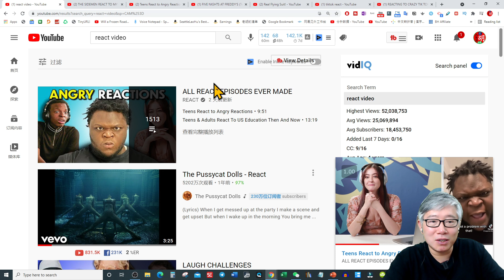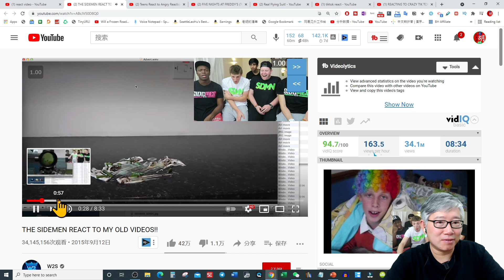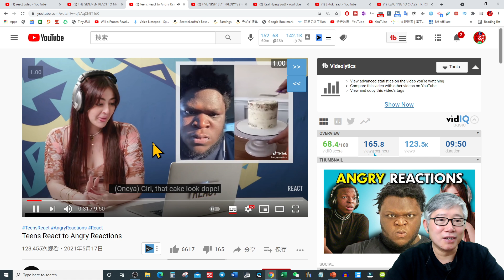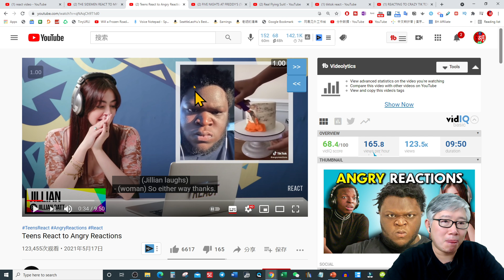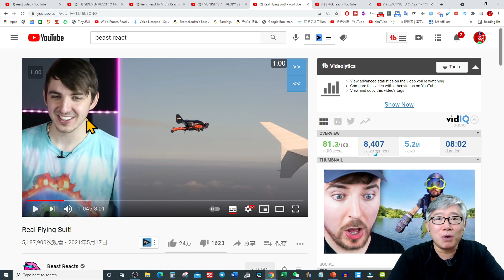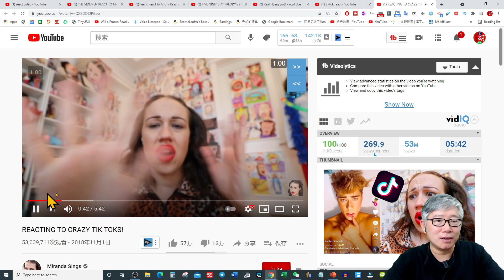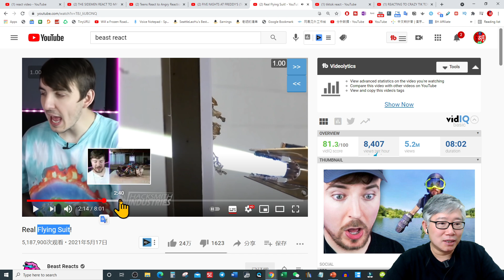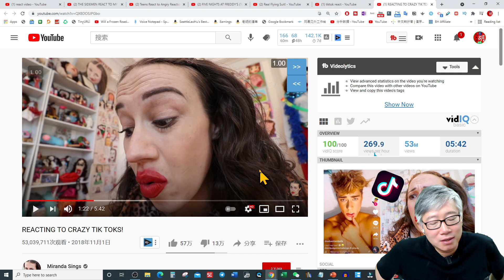反应类视频（react video）大有前途，应该如何做？